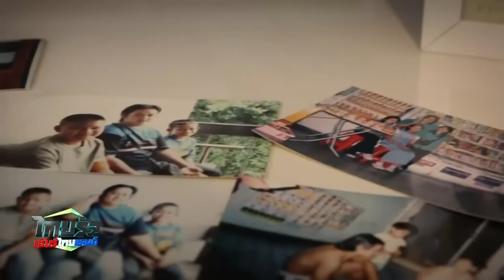ไทยรัฐเชียร์ไทยแลนด์ [Side Story] : "บาส" พีระพัฒน์ โน๊ตชัยยา อีกหนึ่งยังบลัดของวงการฟุตบอลไทย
ออกอากาศ 5 ก.ย. 58

พบกับช่วงข่าวกีฬาใหม่ในไทยรัฐทีวี นี่คือช่วงข่าวกีฬาที่จะพาทุกคนไปเชียร์กี­­­ฬาไทยให้ สนุกสนาน พร้อมๆ กัน พบกับวิธีการเสนอข่าวกีฬารูปแบบใหม่ รวมไปถึงพิธีกรที่มากความสามารถ
สดทุกวันเสาร์ เวลา 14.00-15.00 น.
ติดตามชมย้อนหลังได้ที่